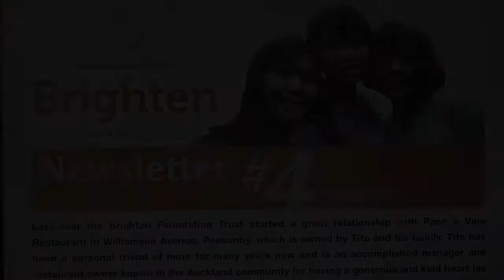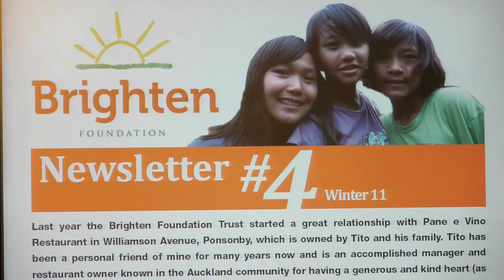Joseph-Brighten Foundation President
Joseph is the Brighten Foundation programme Director and  Facilitator.
The Brighten Foundation is a charitable Trust registered, under the New Zealand Charitable Trusts Act.
The aim of the Brighten foundation programme is to develop, organise and present "youth development" activities, seminars and workshops in order to offer participants valuable tools to support them in their life challenges.
The Brighten programme offers life skills and knowledge to empower youth to reach their full potential and realise their goals and dreams.

Our mission statement is " Helping to grow and nurture the inner potential of all young people through physical, mental and  spiritual development for their  personal self-realisation and the overall good of society"

Joseph comes from a teaching and social youth worker background.He was born in Milan, Italy and since 1988 has worked in India, Thailand, Vietnam, Malaysia, the Philippines Islands, Australia and New Zealand.
Joseph graduated from Auckland University in New Zealand with a Master Degree in Arts, European Languages and Linguistics.Joseph underwent further specialised training in outdoor education, Team building, cooperative games and accelerated learning techniques and had the opportunity to work for several companies, while working at Auckland Adventure Joseph developed new and stimulating programme.
 Joseph is an expert in his field, offering professional excellence, creativity, communication skills. knowledge and flexibility combined with a supportive, compassionate and enthusiastic approach. Joseph's extensive youth programme experience with people of different ethnic groups and cultures provides an enriching experience for participants.